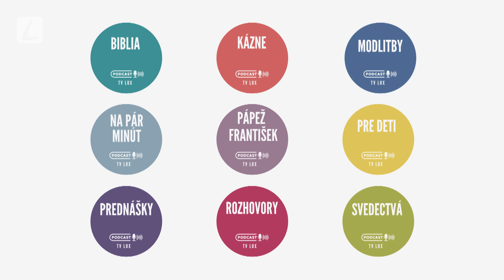SVIATOSŤ KRSTU | V ŠKOLE DUCHA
Záznam z prednášky don Jozefa Luscoňa na duchovnej obnove TV LUX v Kúpeľoch Nimnica.

Podcasty